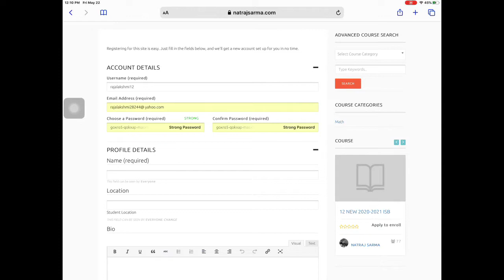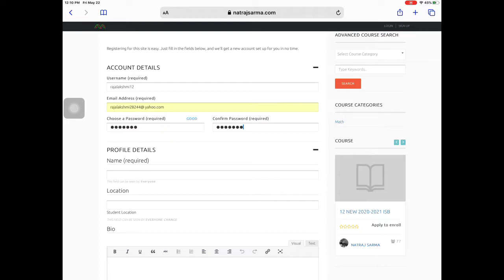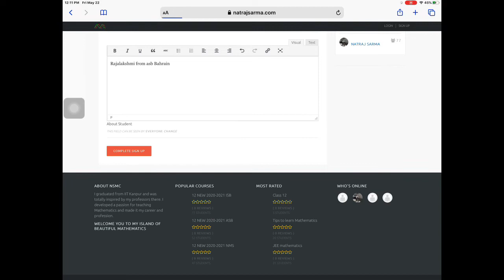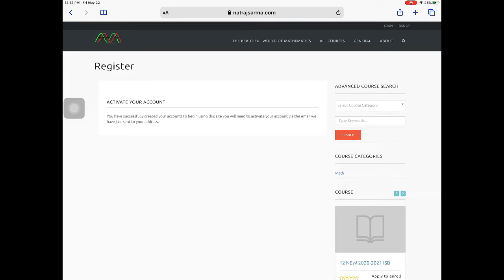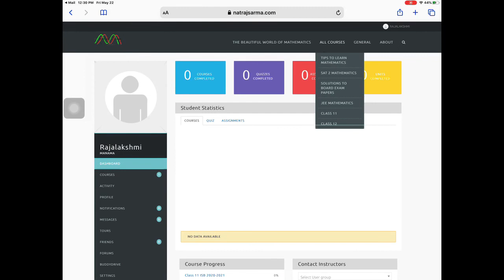How to register for my website